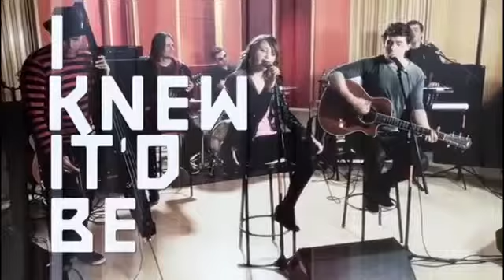Backstage College 11: "When Love Comes Around"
Mientras te muestran como grabaron su CD Debut, Mayra y Bruno nos cuentan las vivencias que los llevaron a ser hoy por hoy unas de las Revelaciones del Pop en Brasil.